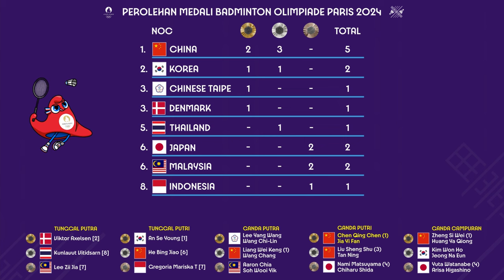KLASEMEN AKHIR MEDALI BADMINTON OLIMPIADE PARIS 2024. CHINA JUARA UMUM